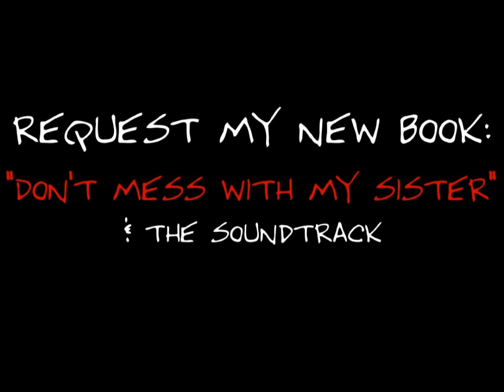Grown Men Have Class - Ebrahim Aseem (Death to Swag)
Grown Men Have Class (Death to Swag) by: Abayomi-Ebrahim Aseem off the Fabolous You Be Killin' Em beat.

I am a writer, currently shopping my new urban novel "Don't Mess With My Sister".

When I get a book deal I promise I will release a score/soundtrack/album for the book and every novel I write.

If you want to hear more of my songs demand my book so I can release new original music for you.

This is just the tip off the iceberg. I have over 200 unreleased certified hits for ya'll, but I'm focusing on getting a book deal first.

Real News TV is written & produced by A-E Aseem

Music Video Hip Hop Rap R&B Song Lil Wayne Drake Tyga Chris Brown T.I. Young Money Trey Songz Lupe Fiasco better watch there back and there tracks because i'm coming for their spot. Better than Drake Drizzy Rogers and 50 tyson lol.